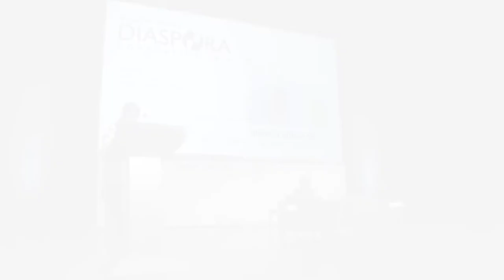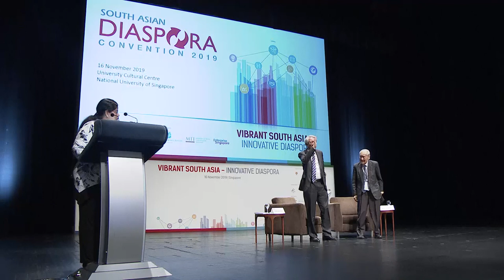SADC 2019 : Interactive Session with Senior Minister Teo Chee Hean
Interactive Session with Senior Minister Teo Chee Hean

Moderated by
Professor Wang Gungwu
University Professor, National University of Singapore; and
Emeritus Professor, Australian National University